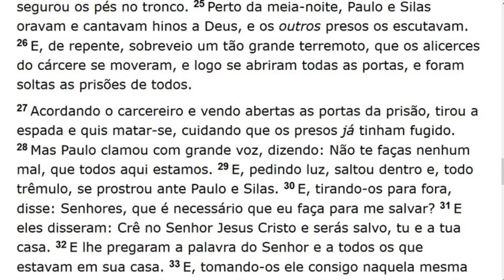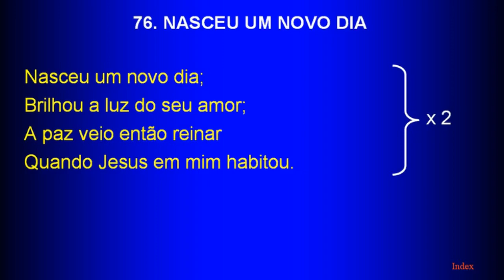Sunday Service (2017-12-03) Maranatha (Pompano Beach, Florida)